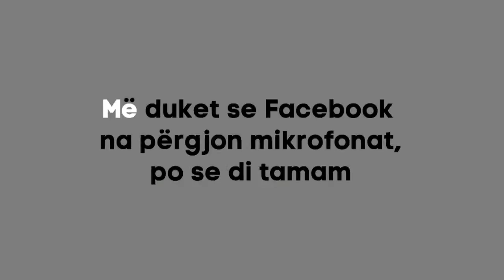Vetëm duke luajtur ‘Counter-Strike’ bëjmë një jetë më të mirë se mesatarja në Shqipëri?!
Holger Cara nga Blink Team, skuadra e vetmja përfaqësuese e Shqipërisë në lojërat online që organizohen, siç është ‘Counter-Strike’,  i ftuar në “Ta Thotë Jonka” ka treguar për eksperiencën e tij si profesionist në këtë fushë. Cara u shpreh se në Shqipëri nuk ka federata të mirëfillta për t’i trajtuar ata si të tillë dhe madje ai zbuloi dhe një incident që ka ndodhur gjatë një kampionati lojërash, ku i ikën dritat. Megjithatë, dukeqënëse skuadra e tyre renditet në “Top 60” e skuadrave më të mira, Holgeri u shpreh se gjenerojnë mjaft të ardhura për të jetuar më mirë se mesatarja e jetesës në Shqipëri, vetëm duke zhvilluar lojëra ‘online’.

Ermir Jonka
Holger Cara
Wizii Dj